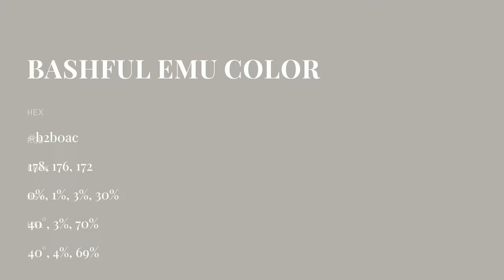Bashful Emu color b2b0ac hex color - Grey color - Cool color b2b0ac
What color is Bashful Emu ? b2b0ac hex color - Grey color - Cool color b2b0ac

Hex b2b0ac Color Code is also known as Bashful Emu color.

Hex b2b0ac Color code in RGB color code model is created after adding 69.80% red color, 69.02% green color and 67.45% blue color.
Hex b2b0ac Color code in CMYK color (process color) code model is generated after subtraction of 0% cyan, 1% magenta, 3% yellow and 30% black.